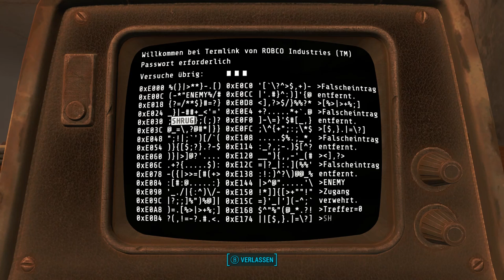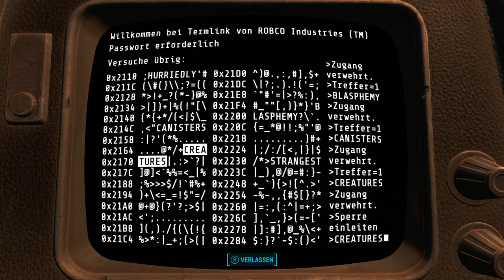Fallout 4 [Überleben] #109 - Knapp gewonnen ist halb verloren - [PC] [Lets play] [deutsch]